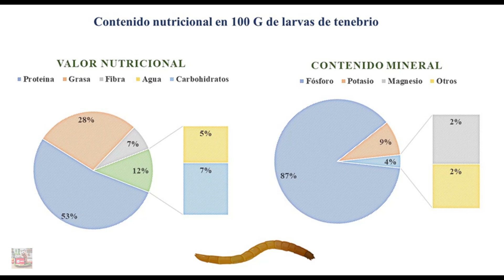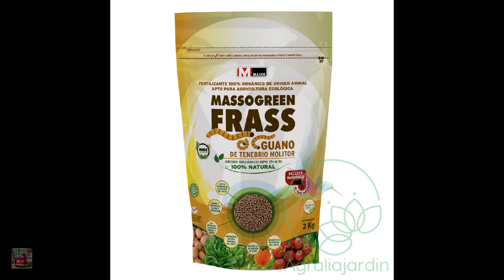Módulo 1| Ep.1 De Principiante a EXPERTO: Tu Viaje en la Cría de Tenebrios Molitor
🎓 Este video forma parte del Curso Inicial de Cría de Tenebrio molitor del canal Tenebrio La Respuesta. Aprende paso a paso desde la instalación hasta la cosecha de larvas.

¡Bienvenidos a la emocionante aventura de convertirse en un experto en la cría de Tenebrios Molitor! En este primer episodio de nuestra serie, te sumergirás en el fascinante mundo de estos pequeños insectos y descubrirás cómo iniciar tu propio viaje hacia el dominio de su crianza. Diseñado para aquellos que están dando sus primeros pasos en la cría de insectos o que simplemente desean ampliar sus conocimientos, nuestro objetivo es llevarte desde el nivel de principiante hasta el estatus de experto en la crianza de Tenebrios Molitor.

A lo largo de esta serie, te guiaremos semana a semana a través de consejos prácticos, técnicas efectivas y secretos de la cría de Tenebrios. Desde la configuración de tu primera granja doméstica hasta el cuidado de los reproductores y la gestión de la reproducción, cada episodio te acercará un paso más hacia tu objetivo final: criar tu propia generación de Tenebrios Molitor.

¡Prepárate para una experiencia educativa emocionante y divertida mientras nos embarcamos juntos en este viaje hacia el dominio de la cría de Tenebrios Molitor! No te pierdas ni un episodio, ¡la próxima semana comenzaremos a construir los cimientos de tu granja doméstica!

¿Listo para sumergirte en el fascinante mundo de la cría de Tenebrios Molitor? Únete a nuestra comunidad en el canal de YouTube @TenebriolaRespuesta  para acceder a contenido exclusivo, consejos prácticos y actualizaciones semanales sobre la cría de estos increíbles insectos. ¡No te pierdas ni un solo episodio de nuestra serie "De Principiante a Experto" y descubre cómo puedes convertirte en un maestro en la crianza de Tenebrios Molitor! ¡Te esperamos para compartir este emocionante viaje juntos!